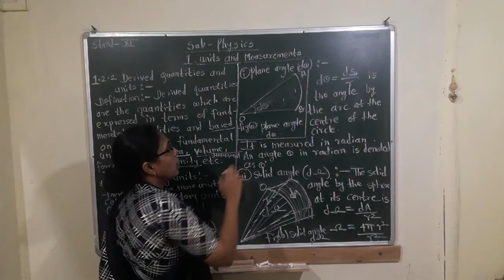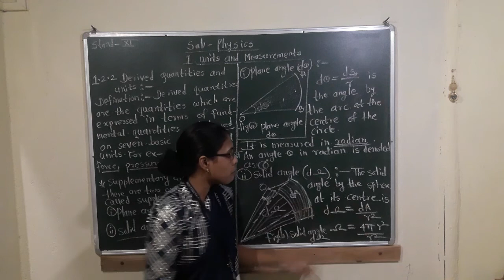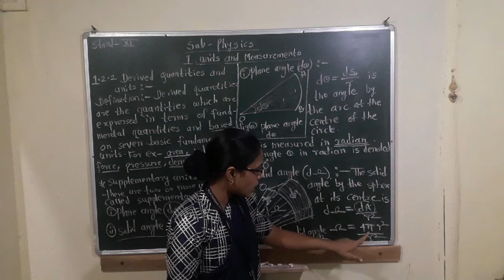1 units and Measurements (part 4)